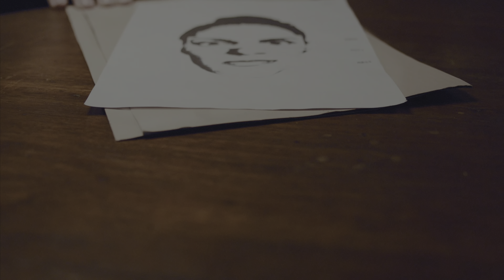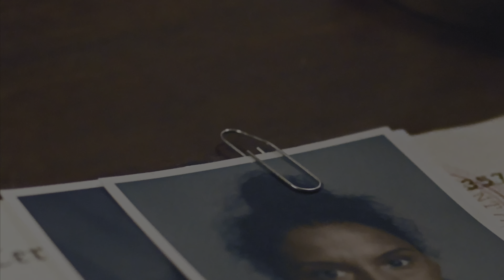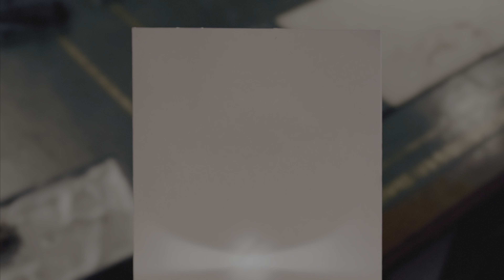Érica / #3 Les pétales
➡️ Résumé :
La jeune Erica a grandi avec le traumatisme d’avoir vu son père assassiné avec une étrange marque rituelle sur le torse.
Alors que cela lui donne encore régulièrement des cauchemars des années plus tard, la jeune femme va recevoir un étrange colis la ramenant à ce sombre passé.
Placée à l’abri dans l’hôpital où elle avait passé sa jeunesse avec son père, elle devra trouver les réponses aux mystères qui la rongent.